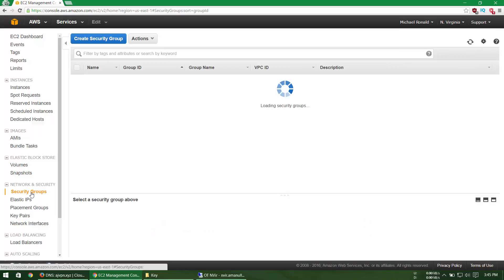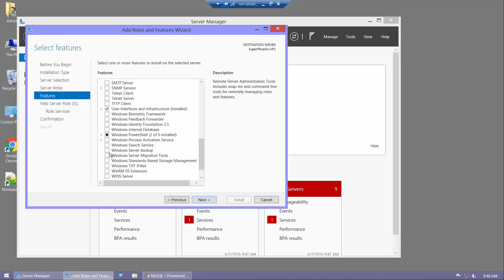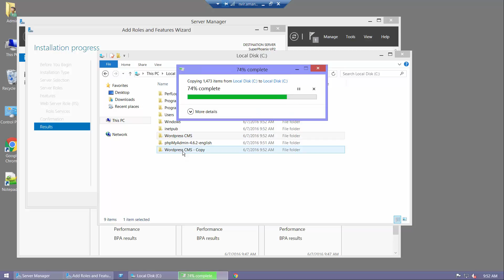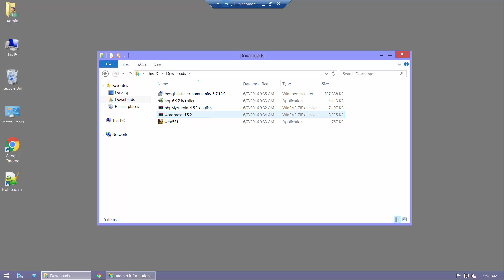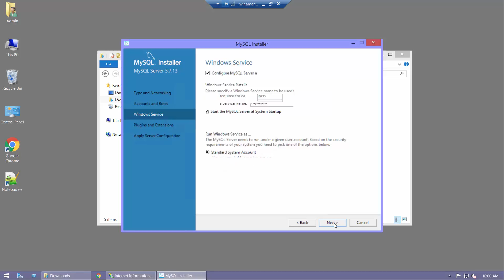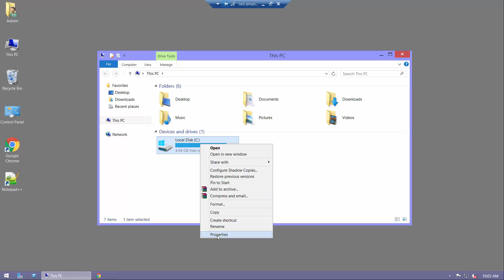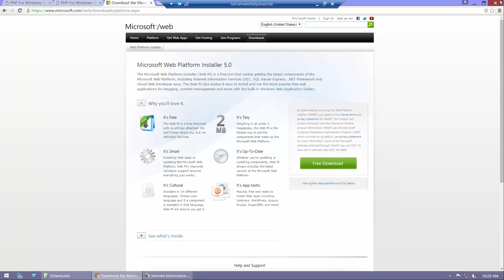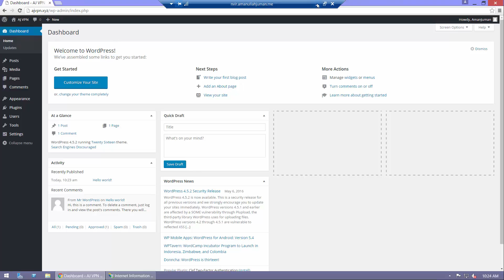Install Wordpress on Windows 2012 Amazon EC Server in IIS Bangla Tutorial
[ সাউন্ড নয়েসের জন্য দুঃখিত, এক্টারনাল মাইক এক্টিভ করতে ভুলে গিয়েছিলাম ]
Full and Final Episode on Win Base Server
যারা এই ভিডিও ফলো করবেন তাদের জন্য আগে ভিডিও গুলা দেখা জরুরী, এক্ষেত্রে আপনার বুঝতে সমস্যা হবে না।
যা যা ইন্সটল করা লাগবে -
- PHP 7.0.7 (Microsoft Web Platform দিয়ে ইন্সটল করার জন্য সাজেস্ট করবে, কারন অন্যেক সময় আরো প্লাগিন ইন্সটল থাকা লাগে এটা দিয়ে করলে সেই সমস্যা হবে না।)

আশা করি সবাই ভিডিও টা বুঝতে পারসেন।
আগামী পর্ব গুলাতে Linux/Ubuntu সার্ভার নিয়ে এই টাইপের ভিডিও বানানোর ট্রায় করব।